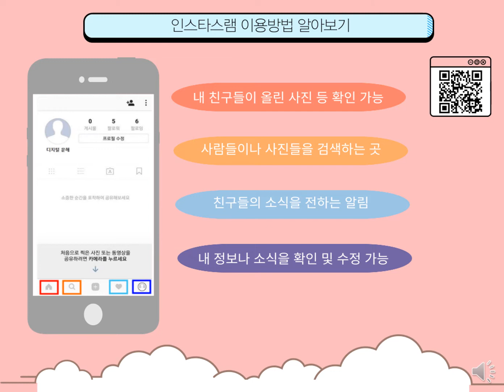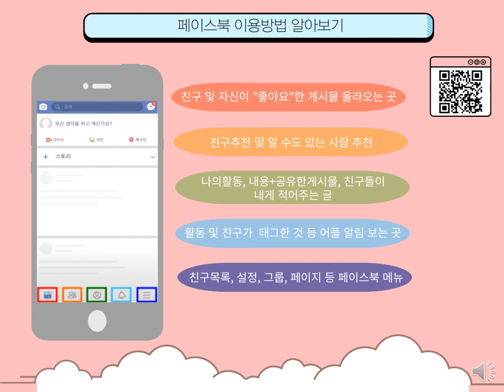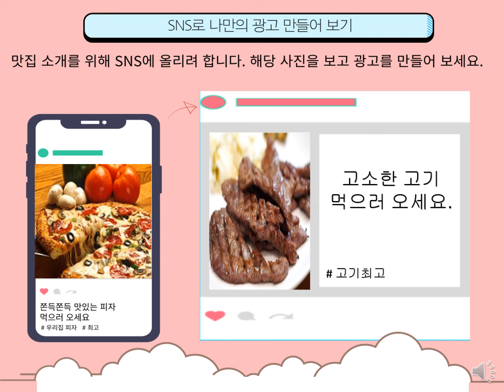[디지털 문해력] 다양한 SNS를 알고 이용방법 공부하기